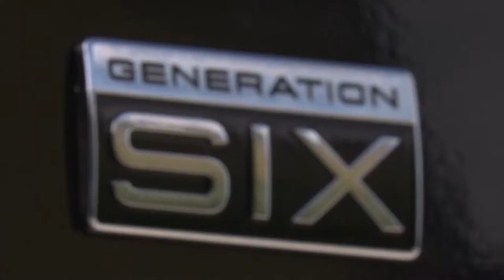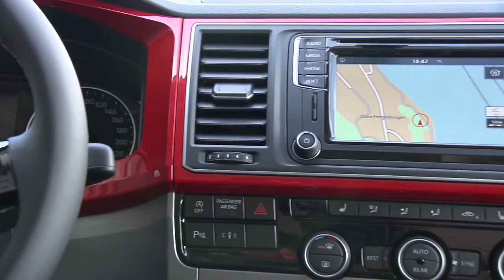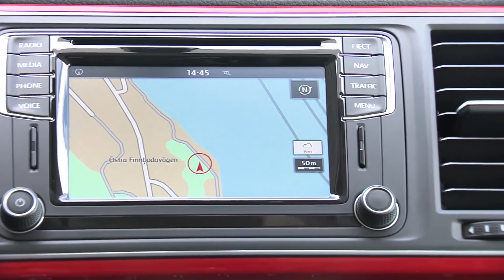2017 Volkswagen T6 Multivan Generation SIX Footage Exterior, Interior